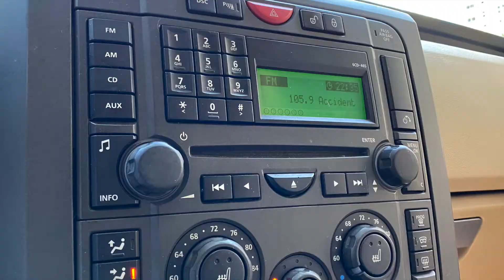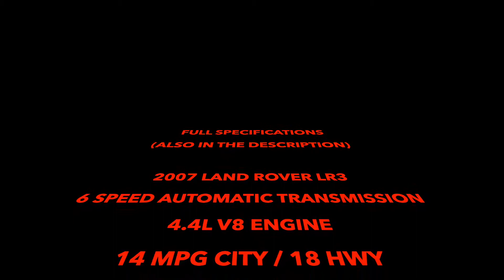2007 Land Rover LR3 4WD With Air Suspension - Virtual Test Drive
In this video, I show you around the wonderful 2007 Land Rover LR3.

 * Full Specifications And Details:
4.4L V8 Engine
300 Horsepower @ 5,500 RPM
315 Lb-Ft. Torque @ 4,000 RPM
22.8 Gallon Tank Capacity
14MPG City, 18MPG Highway
6 Speed Automatic Transmission
Exterior And Interior Are In Good Condition
This Is The Luxury Package
Cool Climate Package
Air Suspension
Navigation

Check Out More Videos On My Channel For More Awesome Cars You Might Like